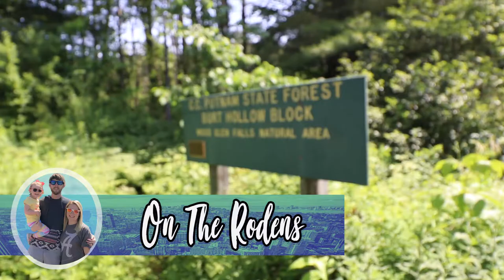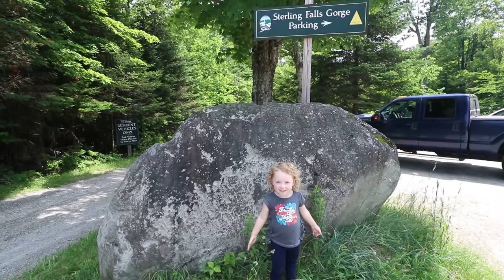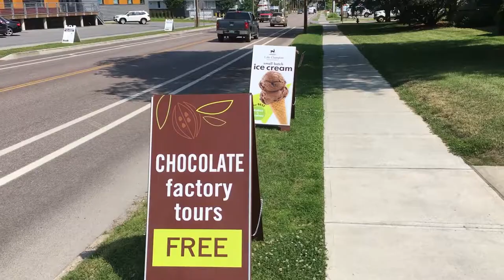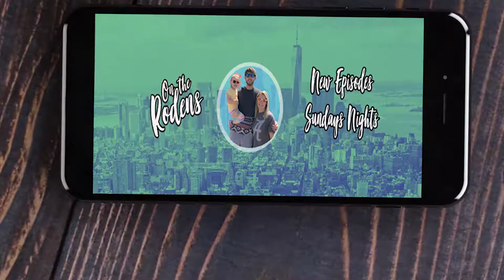Cali's Taddy Bear!!// Vermont Pt 2 (RV Travel)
We are still living it up in Vermont and loving life. This week we check out some BEAUTIFUL water falls in Stowe, explore downtown Burlington, and Cali makes an awesome bear at Vermont Teddy Bear Company!! Man did she ever love that teddy bear.

You do not want to miss this really fun episode of On the Rodens.